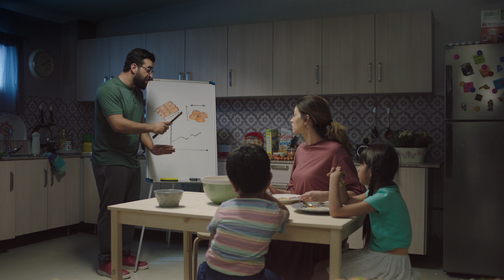اعلان الكنفاني 2017 الكنفاني معمول عشانك رمضان ٢٠١٧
فكرة : Senyar MB
إنتاج: Senyar Production
إخراج : نادر الناقوري